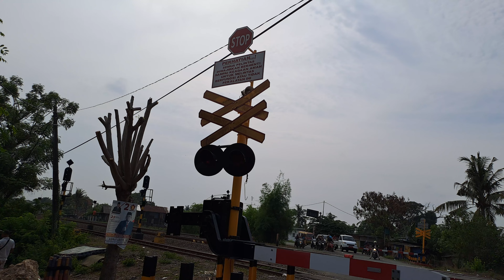kereta api begawan melewati perlintasan kedung gedeh,samping rel kebanjiran